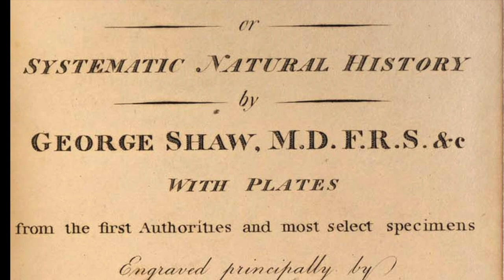How the Europeans decimated the now extinct Eastern Elk